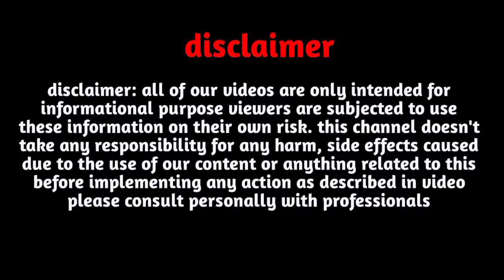C Name Love Rashifal May 2023|C Name Love Rashifal May June 2023|C Name love tips| C name status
C Name Love Rashifal May 2023|C Name Love Rashifal  May June 2023|C Name love tips| C name love status

Follow us-